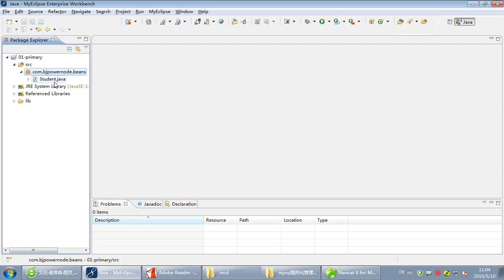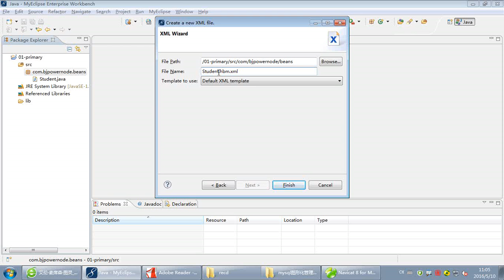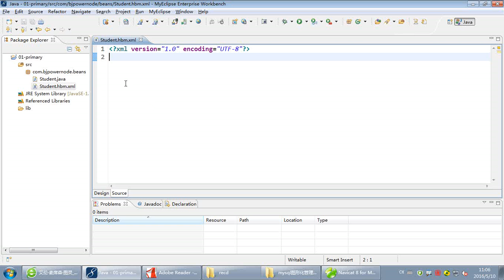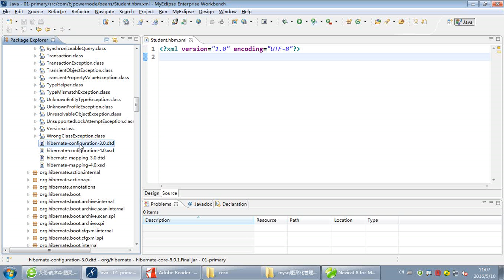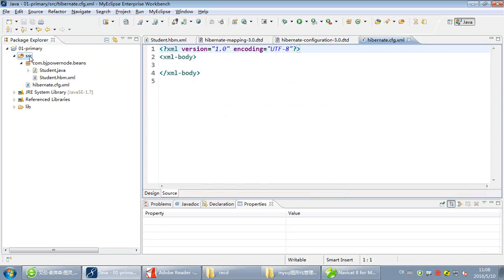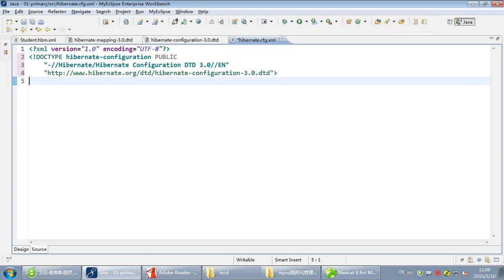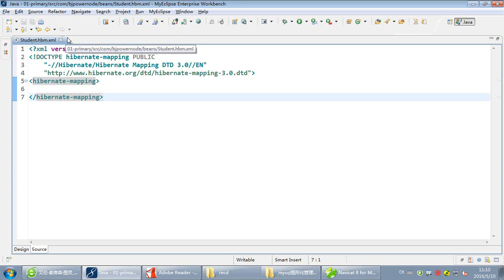北京动力节点Hibernate 009 第一个程序 为XML文件添加约束